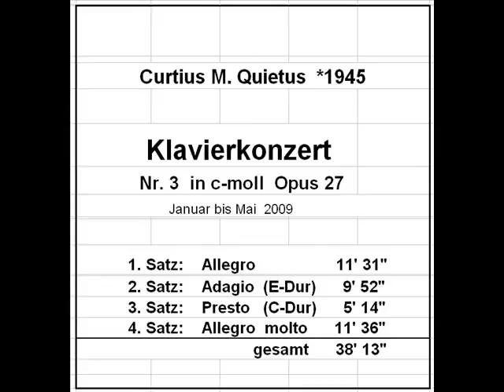Klavierkonzert Nr. 3 in c-moll Opus 27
Piano concerto No. 3 in c minor Op. 27
am Atari hergestellt mit Notator/Creator
1. und 4. Satz mit Swingteil

Ein echtes Orchester wäre echt toll!
Aber ein künstlichen Orchester ist besser als nichts.

Tags: Curtius M. Quietus
      Notator Creator
      unbekanntes Klavierkonzert

Unter diesen Tags finden Sie schnell alle meine Werke